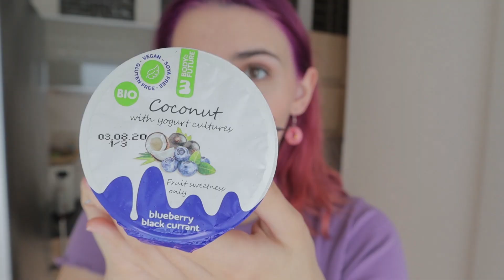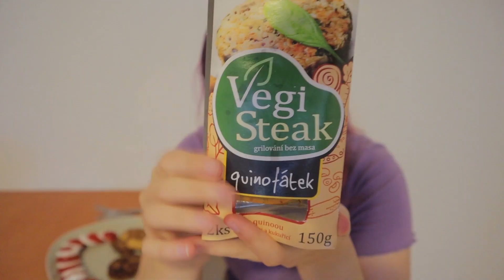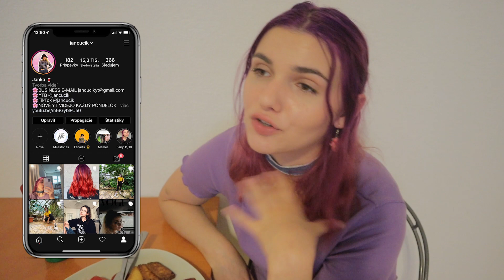24 HODÍN JEM LEN VEGÁNSKE JEDLÁ! 😳 *som dosť prekvapená 🤯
Háj pípl! Dnes budeme 24 hodín jesť len vegánske jedlá! Chceli by ste aj týždeň takúto challenge?